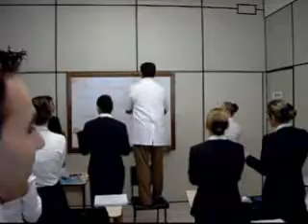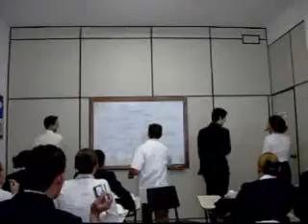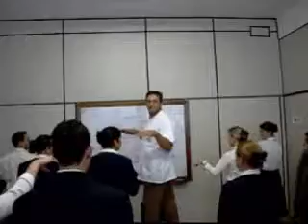Turma S87 - Comissários de Vôo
Em treinamento.
Instrutor Bartô!
Aprendendo de um jeitinho diferente e descontraido.
Aula de CGA (Conhecimentos Gerais da Aeronave)